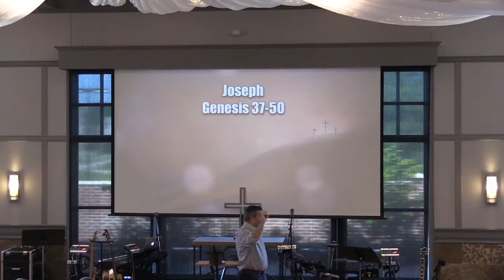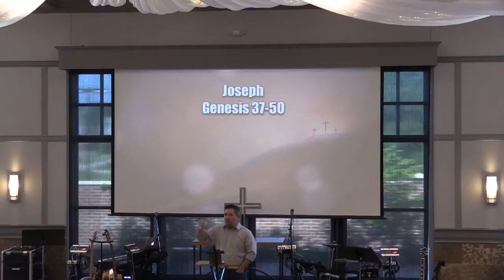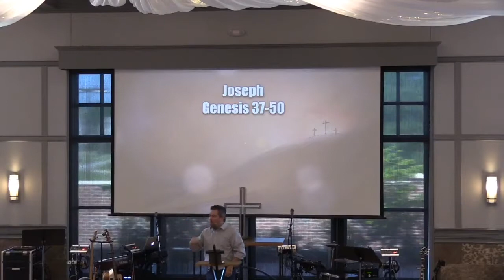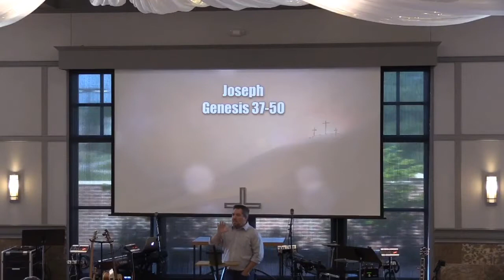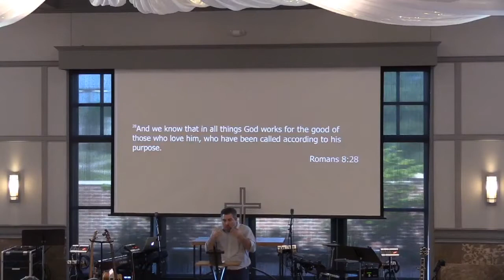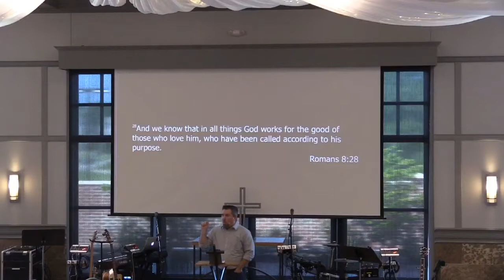Preach This - week 4 - Rudy (07-23-2017)